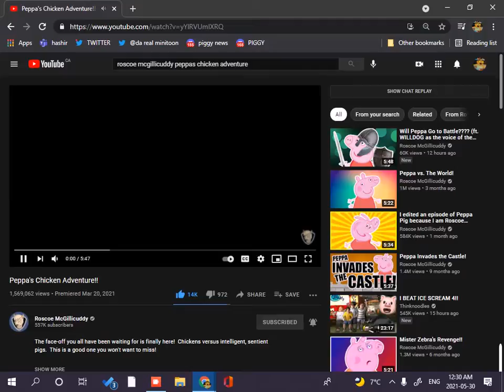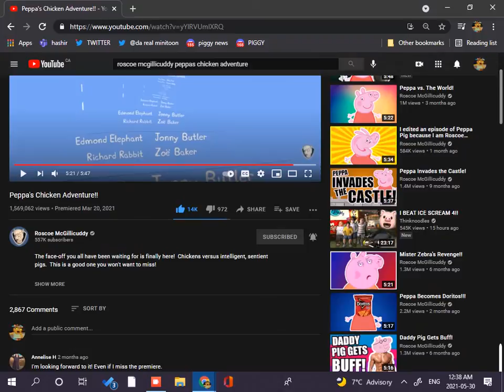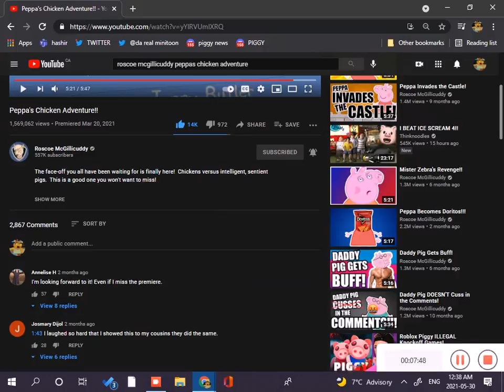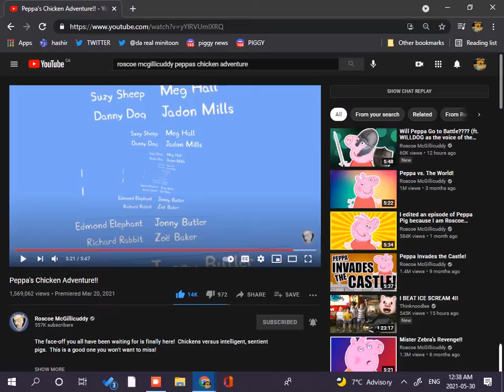please dont ban me lol